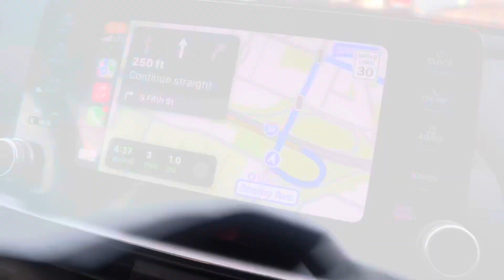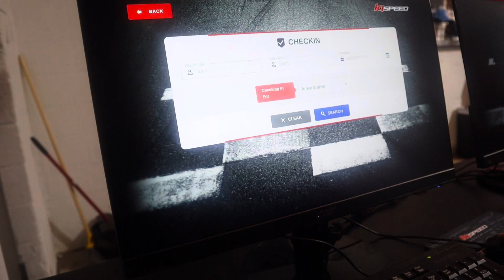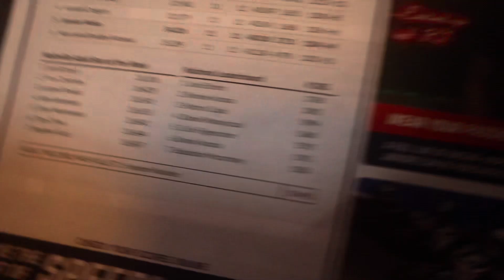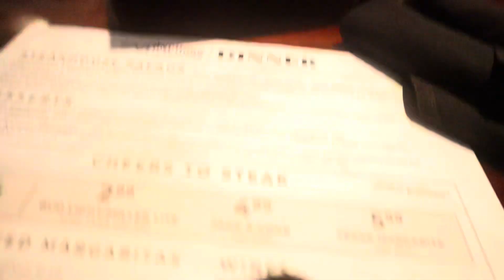Valentine’s Day Vlog 💕 Ft. LIL SISTER BF REVEAL 👀🫣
Also follow my main YouTube account @LifeOfZiahhh 💕

DONT OWN COPYRIGHT!!